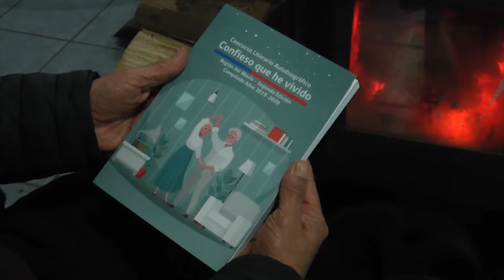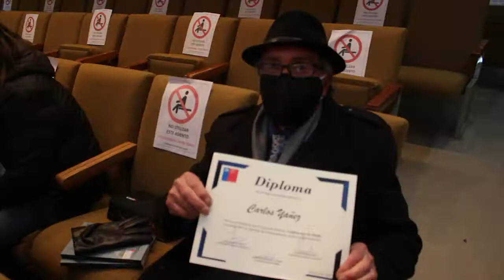Confieso que He Vivido, libro con relatos autobiográficos, escritos por 70 adultos mayores